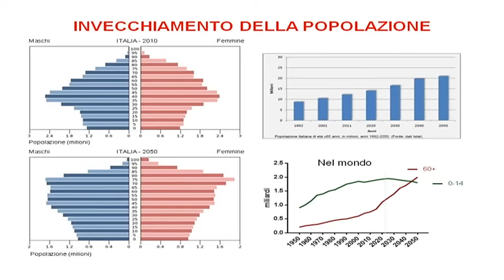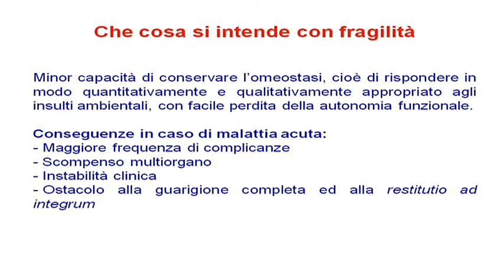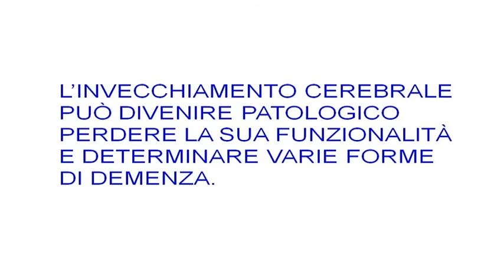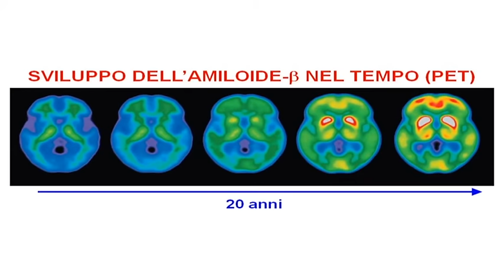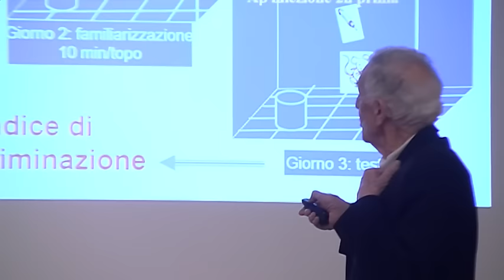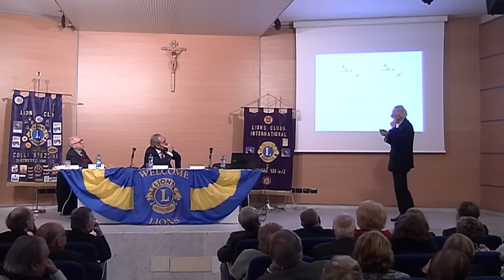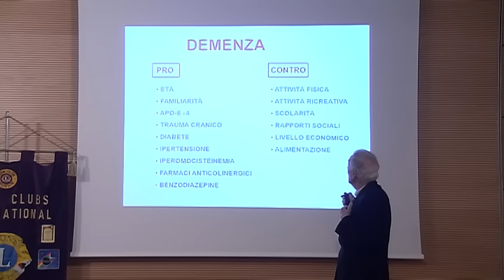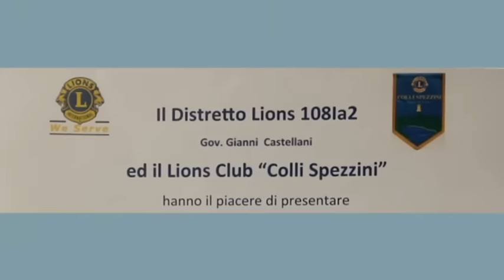Come invecchia il cervello: conferenza del professor Silvio Garattini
sala multimediale tele liguria sud aprile 2018